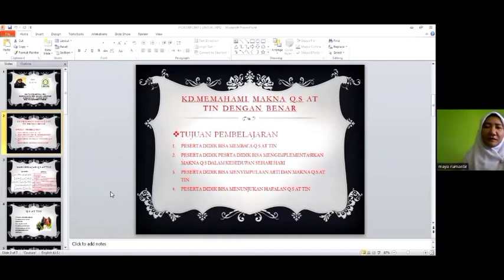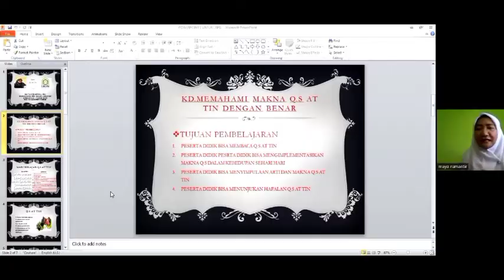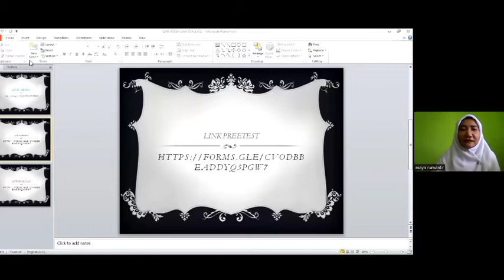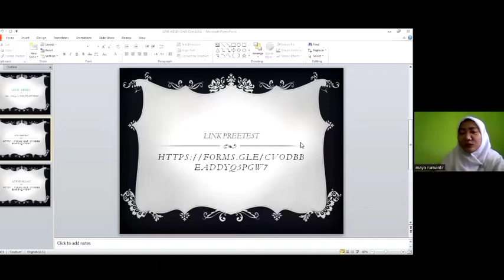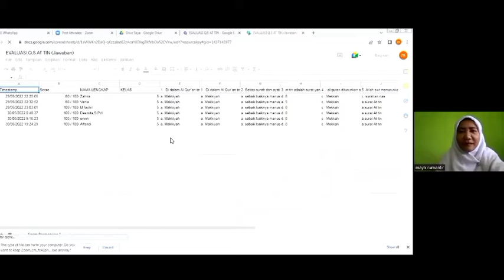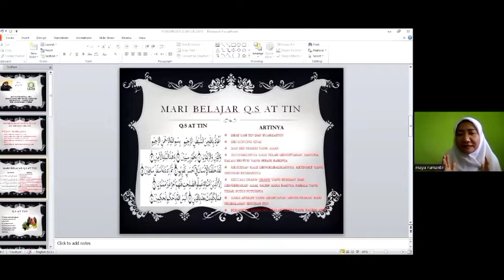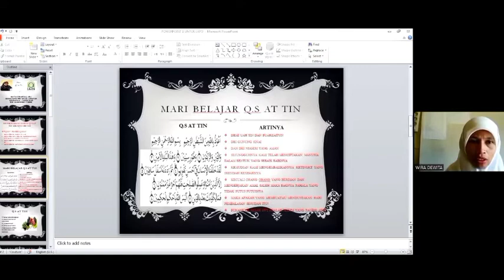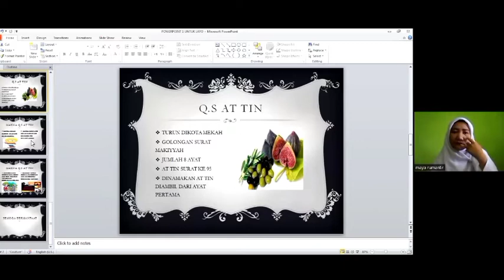Pree Teaching PPG IAIN BUKITTINGGI 2022 Bersama Ibu Maya Rumantir